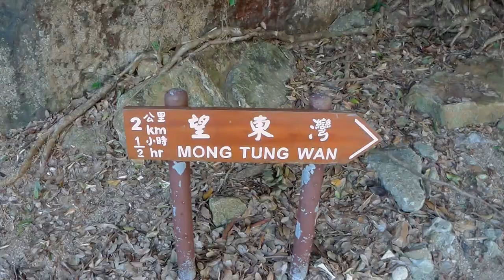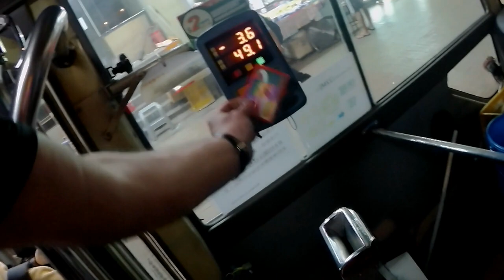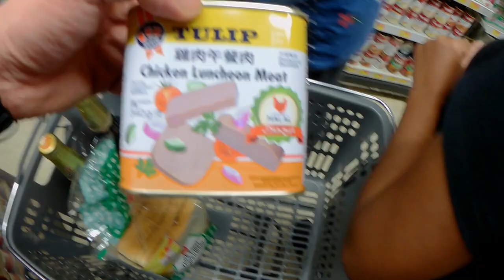Oszustwo na Brytyjczyka - OLX i Allegro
Mały komentarz do tego co spotkało mnie kilka dni temu. Jak próbowano oszukać mnie przy sprzedaży na OLX

igtv - preto_on_tour